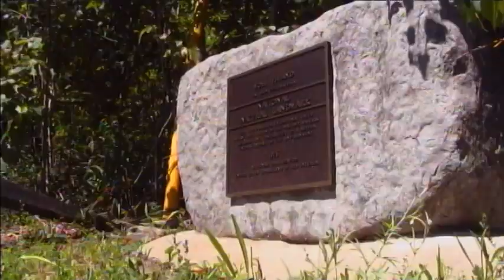Moss Island // Little Falls, NY lock 17 Erie Canal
recorded august 8, 2016 // 2pm

look at the potholes of Moss Island // Little Falls, NY